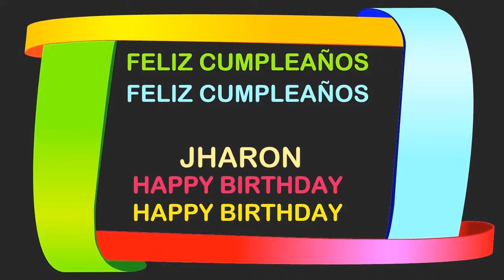Jharon Birthday Postcards & Postales - Happy Birthday